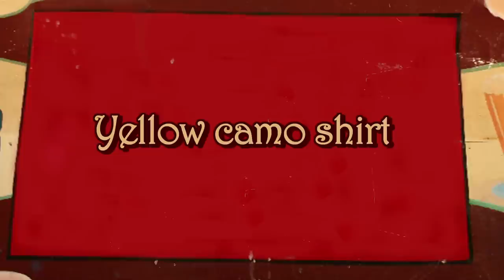Chris Cole's Million Dollar Offer, Camo Shirt, and Larry Perkins - Free Lunch- (Part 1 of 2)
In this week's Free Lunch, Chris Cole talks his infamous yellow camo shirt, the million dollar offer from the Maloof brothers, Pennsylvania marble mouth and more!

Sit down with your favorite pro skaters every Wednesday to hear their all-time favorite stories.